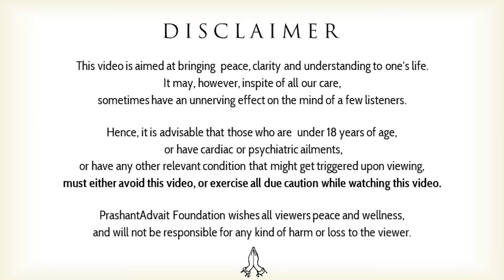How to be less reactive and more responsive? || Acharya Prashant, at Cummins College, Nagpur (2022)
Video Information: 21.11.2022, Cummins College, Nagpur

Context:
~ How to control my emotions?
~ How to be less reactive?
~ How to not feel easily hurt?
~ Why are women easily fooled?
~ How to be a better human being?